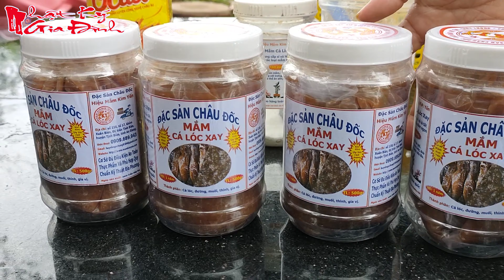Ông Bà 5 Châu Đốc Hướng Dẫn Làm Mắm Cá Lóc Xay Chưng Thịt Ba Rọi Đậm Đà Hương Vị Miền Tây | NKGĐ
✅ Ông Bà 5 Châu Đốc Hướng Dẫn Làm Mắm Cá Lóc Xay Chưng Thịt Ba Rọi Đậm Đà Hương Vị Miền Tây.
✅✅✅Kênh bán các sản phẩm chính hiệu Ông Bà 5 Châu Đốc tại đây:
✅❸Zalo trực tiếp: 👉 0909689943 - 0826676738
✅ Nếu các bạn chưa biết chế biến món mắm cá lóc xay thì video này Ông Bà 5 sẽ hướng dẫn các bạn chưng với thịt ba gọi ăn kèm với rau sống, mùi vị rất đặc biệt và bảo đảm hao cơm! Cùng theo dõi video nhé!!
► Xem thêm những video nổi bật nhất trên kênh này!
- Ông 5 Châu Đốc Chia Sẻ Cách Làm Rau Muống Chua Ngọt Vàng Giòn Giữ Được Lâu:
- Ông Bà 5 Châu Đốc Chỉ Cách Làm Mì Xào Chay Truyền Thống Ngon Nhất Miền Tây:
- Ông Bà 5 Châu Đốc Hướng Dẫn Xào Mắm Ruốc Đặc Với Thịt Ba Rọi Miền Tây:
Đăng ký và theo dõi kênh Hieu Huynh miễn phí tại để thường xuyên nhận video mới nhất về Nhật Ký Gia Đình nha các bạn!
Tác giả:
► Hieu Huynh